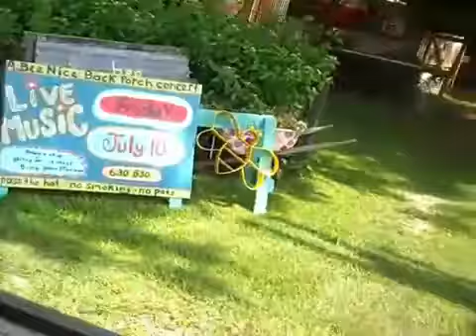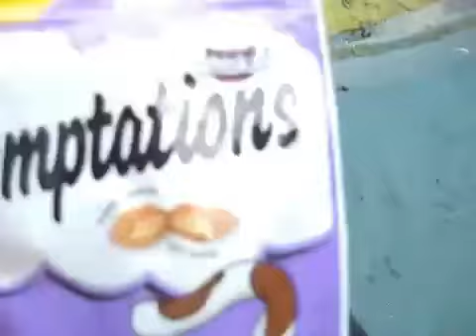Friday - I need rest